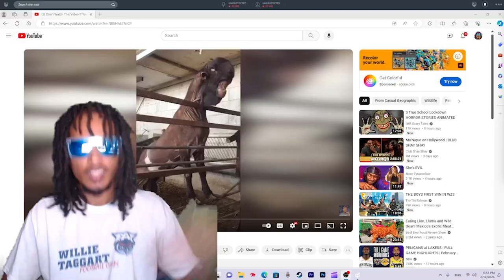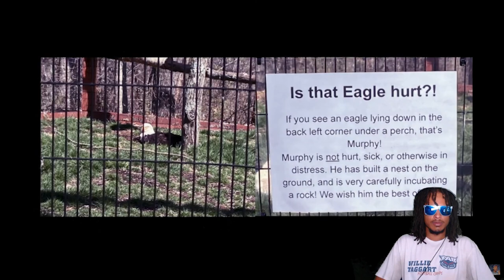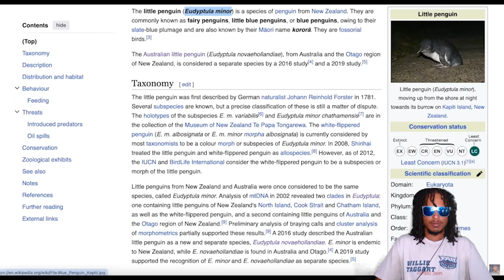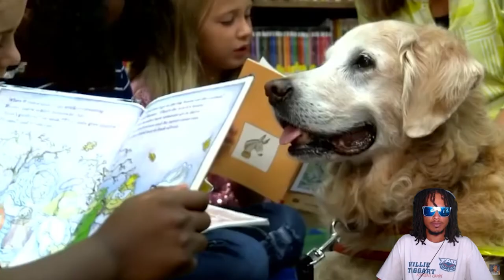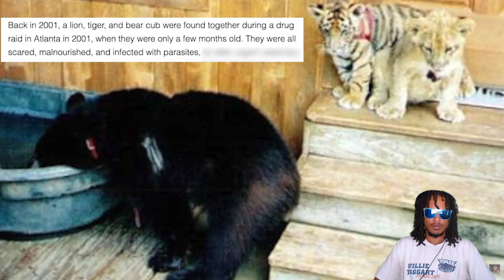Don’t Watch This Video If You’re Afraid to Smile (Or Cry)...Reaction